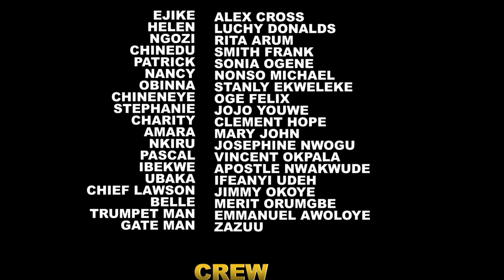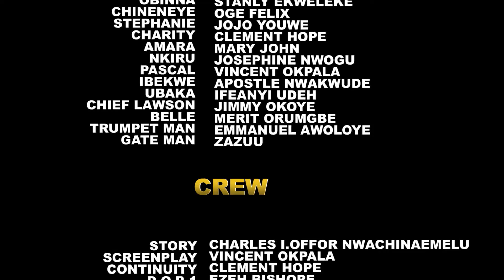SHE NEVER KNEW THE MAN SHE SAVED HIS LIFE WAS A BILLIONAIRE IN DISGUISE 5&6 - 2024 LATEST MOVIE